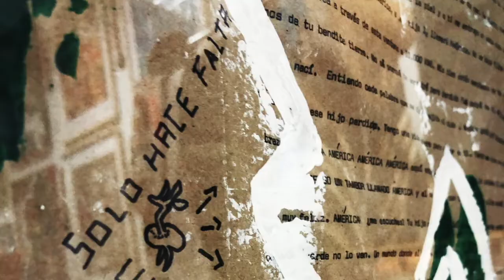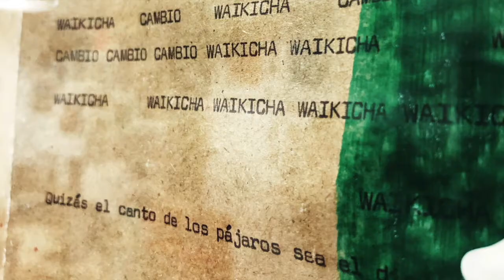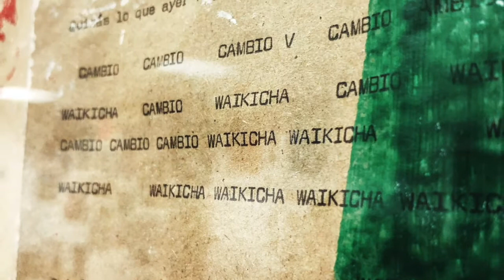Video Fotográfico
Recorrido fotográfico por El Taller del Waikicha.
Fotos realizadas por Zori Megías.
Texto de David Villanueva.